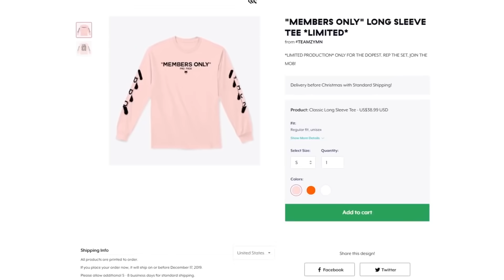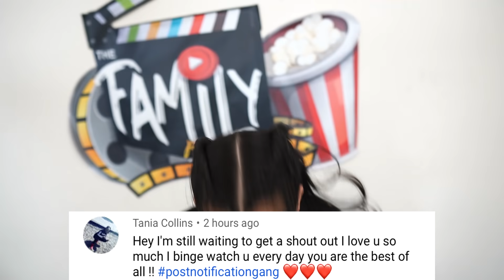WE *KICKED OUT* OUR SON W/ NO FOOD PRANK!! *HILARIOUS* | The Family Project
TODAY, we tell Isaiah GOODBYE! Adios! Did we go too far?? Maybe?! WHAT WOULD YOU DO!?